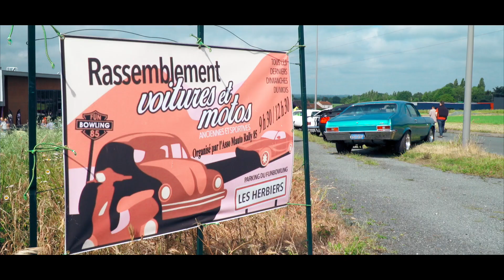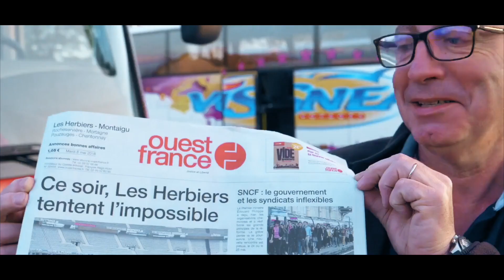Voeux à la population Les Herbiers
Découvrez la vidéo des vœux à la population diffusée en janvier 2019 aux Herbiers.